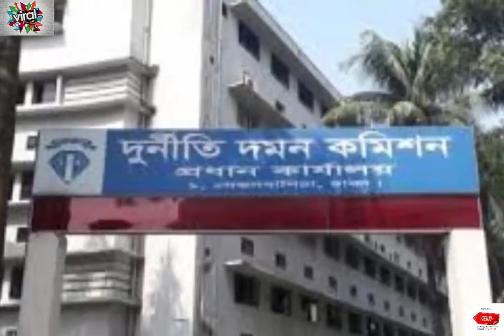দেখুন জামিনের পরিবর্তে খালেদা জিয়ার সাজা বৃদ্ধি চেয়ে দুদকের আপিল।(ভিডিও)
দেখুন জামিনের পরিবর্তে খালেদা জিয়ার সাজা বৃদ্ধি চেয়ে দুদকের আপিল।
খালেদা জিয়ার সাজা বৃদ্ধির জন্য আপিল করার সিদ্ধান্ত নিয়েছে দুদক.
আমাদের চ্যানেলে দেখতে পাবেন.
জাতীয় সংবাদ ।। বিশ্ব সংবাদ ।।শোবিজ ।।ফোকাস।।পূর্ব-পশ্চিম।।পাঁচফোড়ন।।জীবন ধারা।।টেক ওয়ার্ল্ড।।দেশগ্রাম ।। নগর জীবন ।।মাঠে ময়দানে ।।ইসলাম ।।ফেসবুক কর্নার ।। বিচিত্র খবর
লাইফ স্টাইল, বিনোদন খবর, খেলার খবর, আলোচিত খবর, শীর্ষ খবর, এক্সক্লুসিভ, স্বাস্থ্য, তথ্যপ্রযুক্তি, খবর, অর্থনীতি, রাজনীতি, অপরাধ সংবাদ, আন্তর্জাতিক সংবাদ, জাতীয় সংবাদ, ফুটবল, ক্রিকেট, খেলাধুলা, বিনোদন